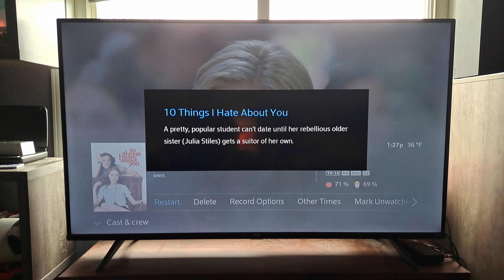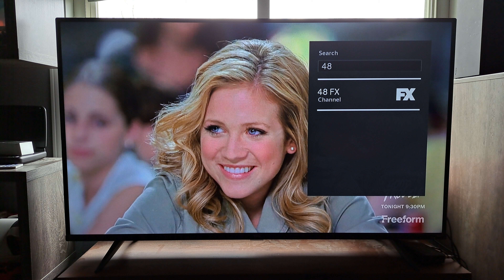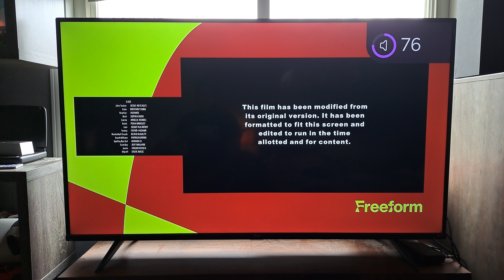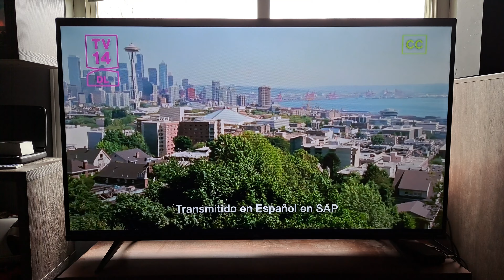10 Things I Hate About You (1999) - Freeform Intro